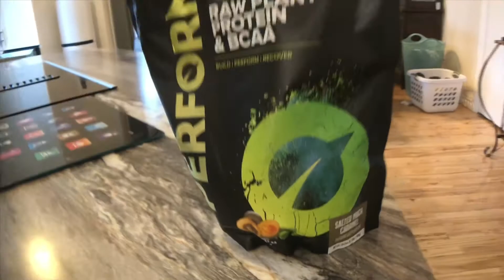Une journée dans mon assiette Vegan | Smoothie matinal fruité & Discipline d’entraînement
♥Laisse-moi un commentaire. Ça représente beaucoup pour moi!♥

Suis moi pour une journée dans mon assiette. Je te parle de comment je suis une marmotte mais comment je réussi quand même à m’entraîner tous les matins depuis 4 ans!